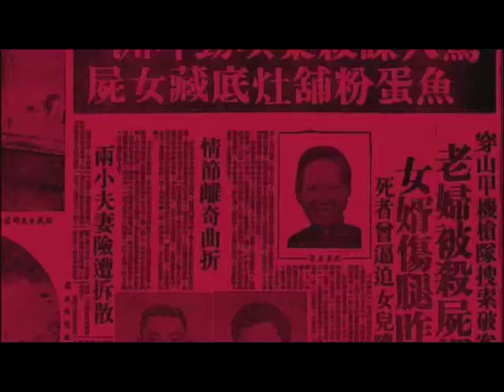⟪東頭灣道99號⟫ 第一季 第九十四集 牛頭角灶底藏屍案20150522(一)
All copyrights reserved by 《Radio99網絡電視》